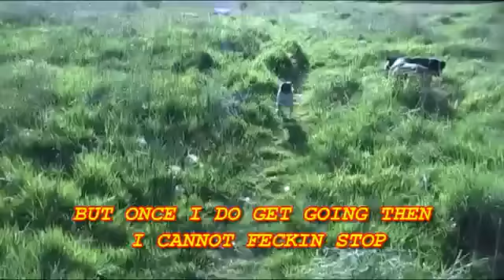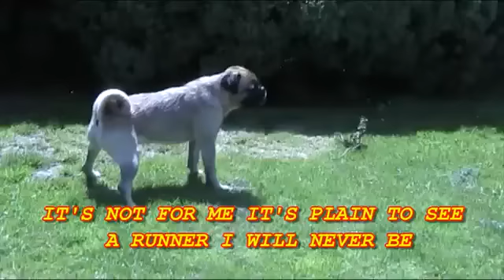Loca, the dog that can't run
A funny song with a funny dog :P